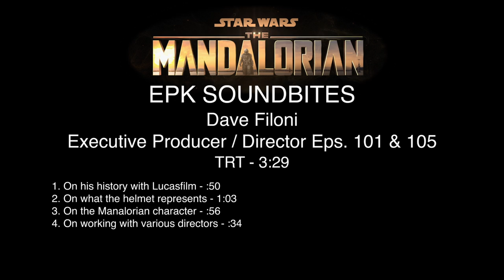The Mandalorian - Itw Dave Filoni (official video)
The Mandalorian is an upcoming American space-opera web television series scheduled to premiere on Disney+ on November 12, 2019. Set in the Star Wars universe, the series will take place a few years after the events of Return of the Jedi and follows a lone Mandalorian gunfighter beyond the reaches of the New Republic. Jon Favreau served as a writer, creator, and showrunner and will executive produce alongside Dave Filoni, Kathleen Kennedy, and Colin Wilson. Pedro Pascal, Gina Carano, Nick Nolte, Giancarlo Esposito, Emily Swallow, Carl Weathers, Omid Abtahi, and Werner Herzog star. There will be eight episodes in the first season.

Synopsis :
Star Wars: The Mandalorian takes place a few years "after the fall of the Empire[a] and before the emergence of the First Order" and follows "a lone gunfighter in the outer reaches of the galaxy far from the authority of the New Republic".

The Mandalorian
Created by Jon Favreau
Based on Star Wars by George Lucas
Written by Jon Favreau
Starring Pedro Pascal, Gina Carano, Nick Nolte, Giancarlo Esposito, Emily Swallow, Carl Weathers, Omid Abtahi, Werner Herzog, Taika Waititi
Composer : Ludwig Göransson
Executive producers : Jon Favreau, Dave Filoni, Kathleen Kennedy Colin Wilson
Cinematography : Greig Fraser
Production company : Fairview Entertainment, Lucasfilm